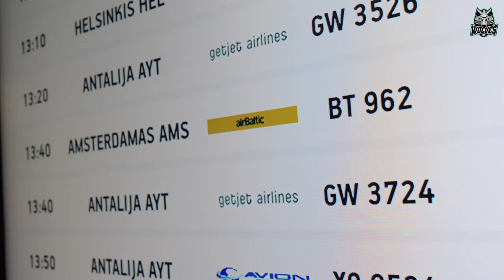Jerai Grant arrives in Lithuania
A new wolf has arrived!